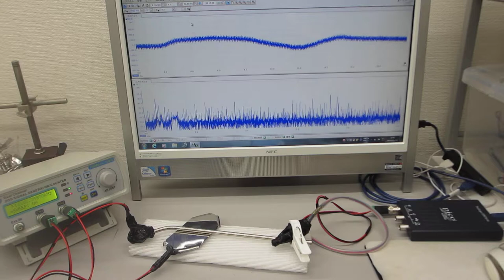音と超音波の組み合わせ技術（超音波システム研究所）